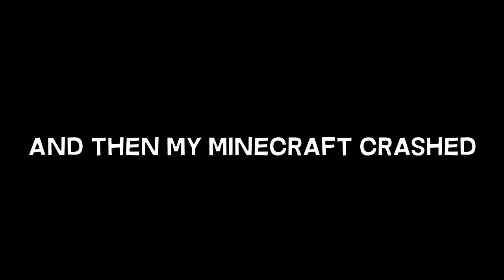The Legend of Gegepon: Hypixel Bedwars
Hey guy BlueMystery here, back with another Minecraft video!  And today me and Ayham found this amazing bedwars player, by the name of gegepon.

  Sub to these cool people!

  Title: The Legend of Gegepon: Hypixel Bedwars

   All music is from: The  Legend of Zelda: Twilight Princess